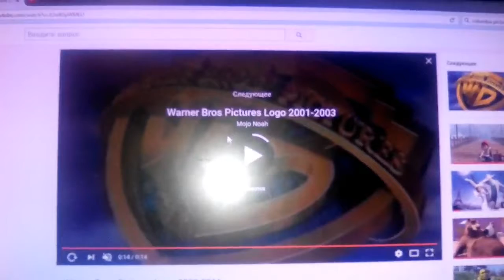Columbia Pictures/Warner Bros. Pictures (2005)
Zar-Dog (2005)